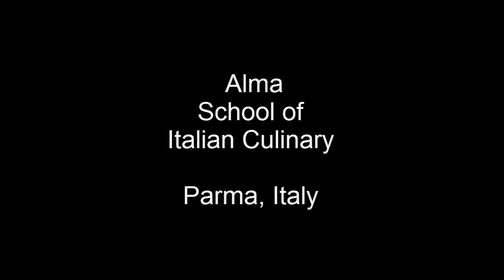Denise visits the ALMA School of Italian Cuisine in Parma, Italy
ALMA is the world's leading international educational and training centre for Italian Cuisine.

ALMA educates chefs and sommelier from all around the world, forming professionals of Italian Cuisine with training programs at the highest level, executed by world's leading teachers.

ALMA has its Headquarters in the magnificent Palazzo Ducale of Colorno near Parma, equipped with the latest teaching and cooking facilities.

For all these reasons we are convinced that, for those who have chosen to work in the fascinating world of fine cooking, ALMA represents a valuable investment for the future as well as an extraordinary training experience.